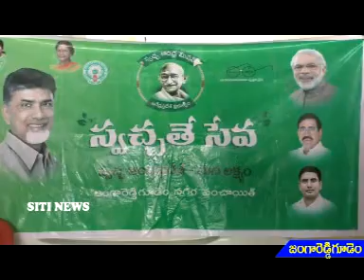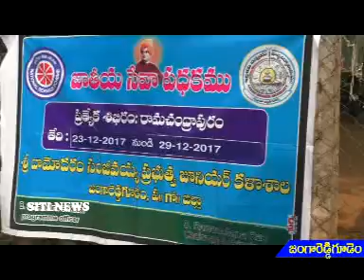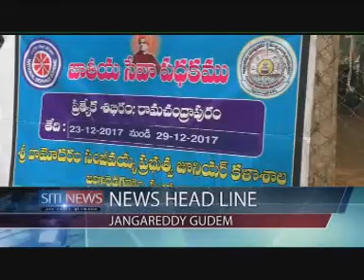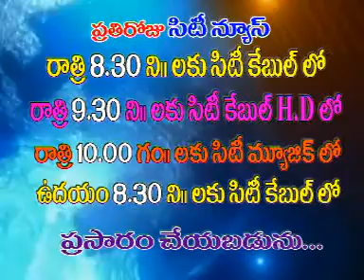jrgsitinews 27 12 2017